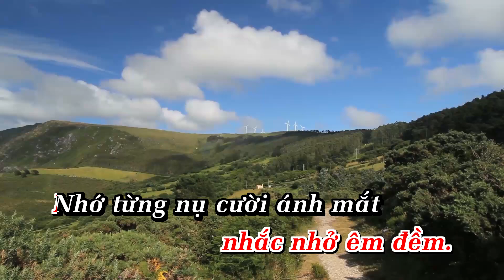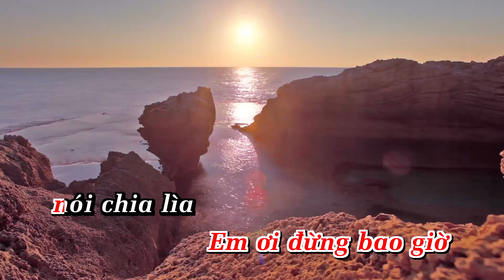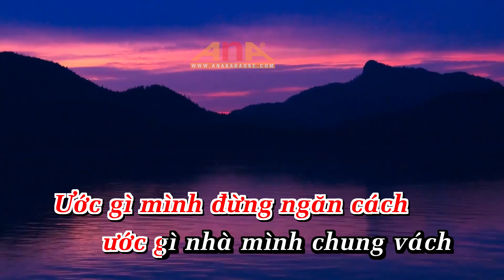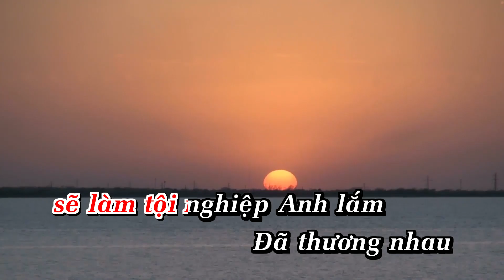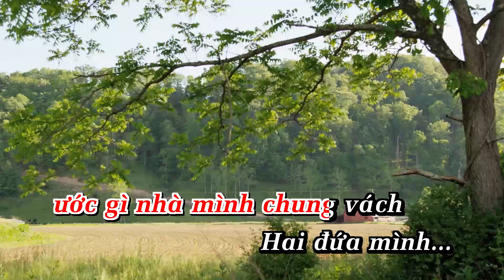Nhớ Người Yêu Karaoke Tone Nữ Nhạc Sống | AnaKaraoke | ShowbizKaraoke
LỜI BÀI HÁT  : Nhớ Người Yêu Karaoke Tone Nữ Nhạc Sống | AnaKaraoke | ShowbizKaraoke

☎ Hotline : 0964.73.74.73